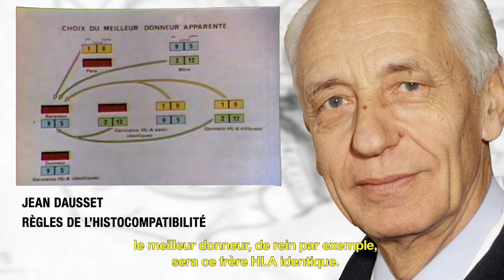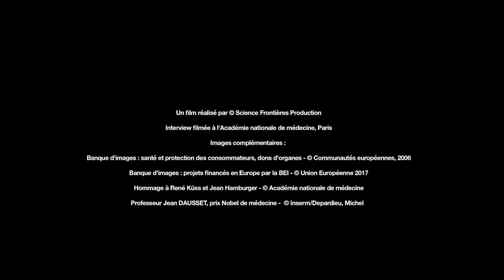Greffe d'organe : vers la médecine régénérative ?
"Greffe d'organe : vers la médecine régénérative ?", par Bernard Charpentier, Vice-président de l’Académie nationale de médecine.